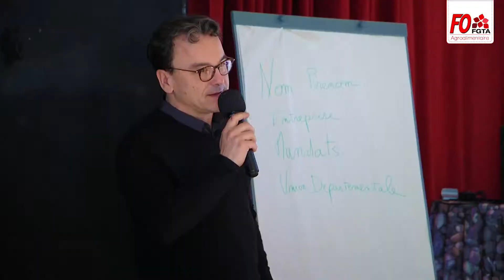FGTA-FO - Conférence pro. viande 2017